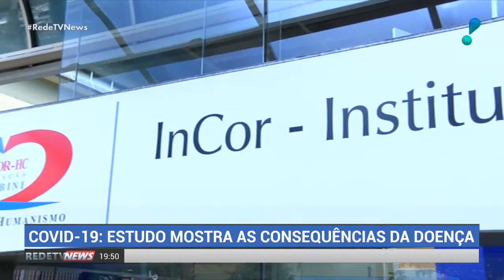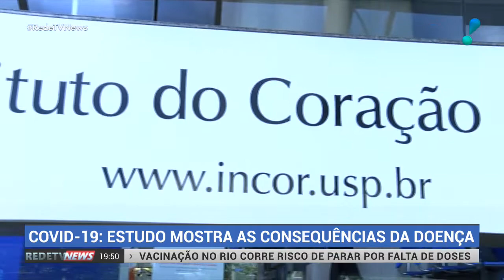Estudo revela como a covid pode afetar sistema neurológico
Um estudo do Instituto do Coração de São Paulo mostra as consequências da covid-19 para a concentração e a memória de quem teve a doença. O estudo constatou que nem só os casos graves deixam sequelas. Atualmente mais de 400 pacientes, que tiveram a covid-19, estão em acompanhamento no Oncor de São Paulo. 80% deles relataram aos médicos que tiveram perda de memória, dificuldade de concentração e até de locomoção.
O estudo é tão importante, que a Organização Mundial da Saúde aguarda a conclusão da pesquisa para adotar a metodologia desenvolvida aqui como padrão na reabilitação pós-covid.